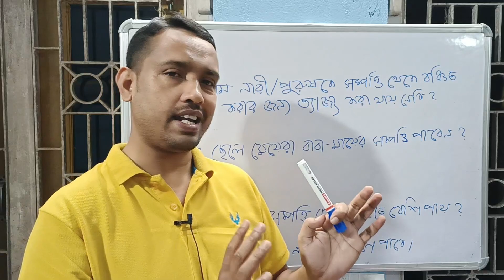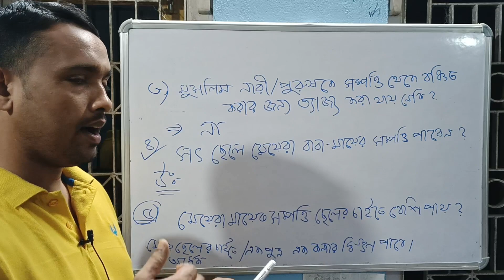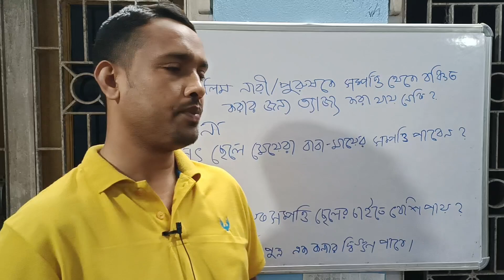মুসলিম নারী/পুরুষকে সম্পত্তি থেকে বঞ্চিত করার জন্য ত্যাজ্য করা যাবে কি না?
সৎ ছেলে মেয়েরা বাবা মায়ের সম্পত্তি পাবে কি না?
মেয়েরা মায়ের সম্পত্তিতে ছেলের চাইতে বেশি অংশ পায় কি না ?